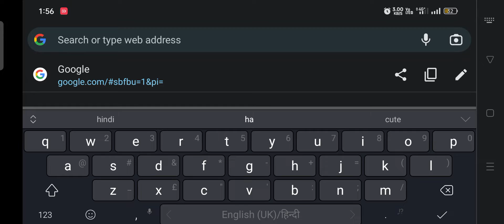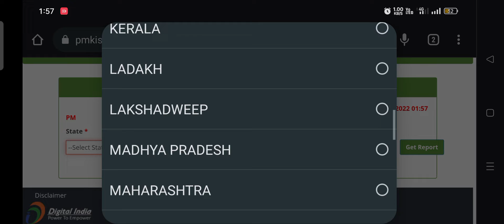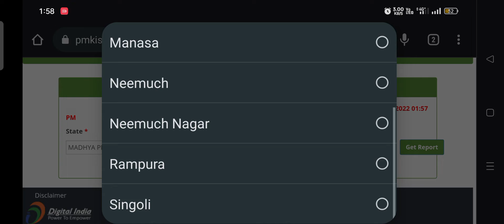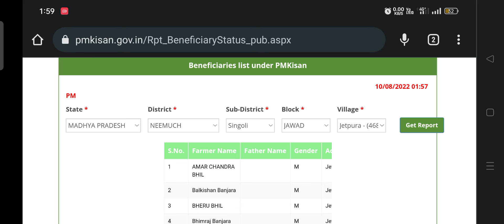PM Kisan की 12वीं किस्त से पहले चेक करें पूरे गांव की लिस्ट, कहीं कट नगया हो आपका नाम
PM Kisan की 12वीं किस्त से पहले चेक करें पूरे गांव की लिस्ट, कहीं कट न
गया हो आपका नाम

प्रधानमंत्री किसान सम्मान निधि योजना 2022 प्रधानमंत्री किसान सम्मान निधि योजना 12वीं किस्त

प्रधानमंत्री किसान योजना प्रधानमंत्री किसान योजना का फॉर्म कैसे भरें

प्रधानमंत्री किसान योजना का पैसा कैसे चेक करें प्रधानमंत्री किसान योजना 6000 वाली प्रधानमंत्री किसान योजना

2022 प्रधानमंत्री किसान सम्मान निधि योजना प्रधानमंत्री किसान सम्मान निधि योजना की लिस्ट

प्रधानमंत्री किसान

पारिश्रमिक योजना

प्रधानमंत्री किसान ट्रैक्टर योजना 2022

किसान योजना

pm kisan Yojana list me nam kisan dekhe प्रधानमंत्री किसान सम्मान निधि योजना

प्रधानमंत्री किसान सम्मान निधि योजना में अपना नाम कैसे प्रधानमंत्री किसान सम्मान निधि योजना राजस्थान प्रधानमंत्री किसान

देखें

सम्मान निधि योजना फॉर्म कैसे भरें प्रधानमंत्री किसान सम्मान निधि

योजना

का पैसा कब आएगा

प्रधानमंत्री किसान सम्मान निधि योजना का पैसा कैसे चेक करें प्रधानमंत्री किसान सम्मान निधि योजना क्या है

प्रधानमंत्री किसान सम्मान निधि योजना राजस्थान प्रधानमंत्री किसान

सम्मान निधि योजना फॉर्म कैसे भरें प्रधानमंत्री किसान सम्मान निधि योजना का पैसा कब आएगा

पीएम किसान सम्मान निधि योजना | ₹2000 की 12वीं किस्त जारी | pm kisan samman nidhi yojna 12th kist.

yojana online apply pm kisan samman nidhi Yojana online pm kisan samman nidhi Yojana 12 kist pm kisan samman nidhi Yojana 12

pm kisan samman nidhi Yojana online correction pm kisan samman nidhi Yojana online nidhi

pm kisan samman nidhi Yojana 12th installment pm kisan samman nidhi Yojana kist check

pm kisan samman nidhi Yojana ki 12 kist kab aargi pm kisan samman nidhi Yojana online 12